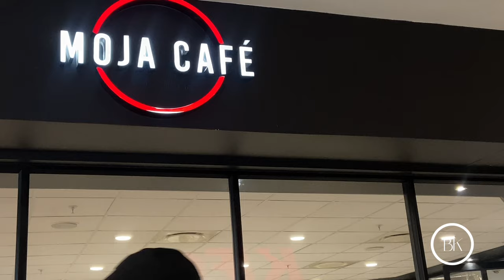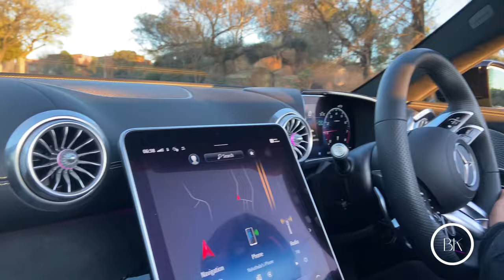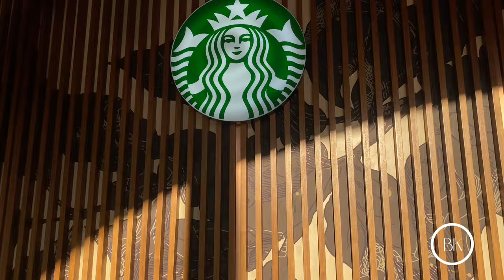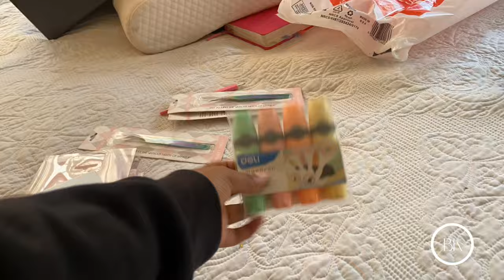SUNDAY ARE FOR LOVERS: New car, Moja cafe, Rhema church, star bucks etc more